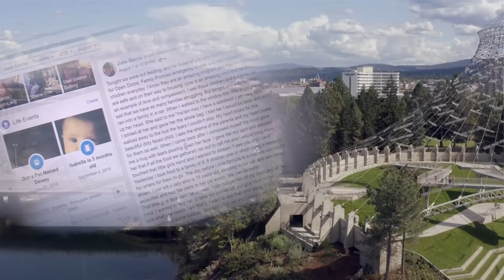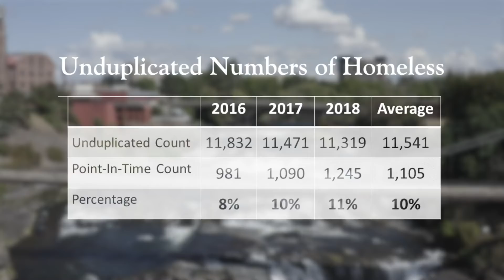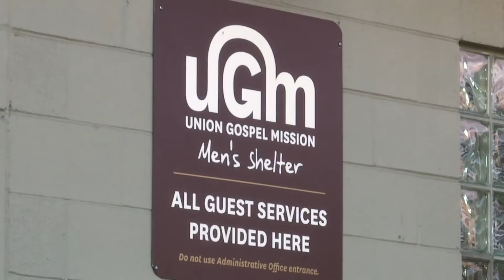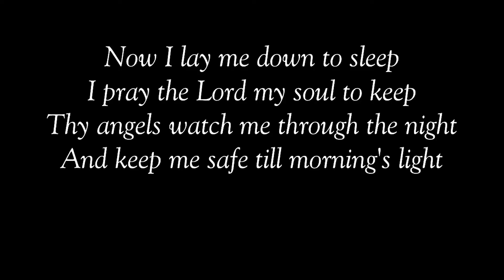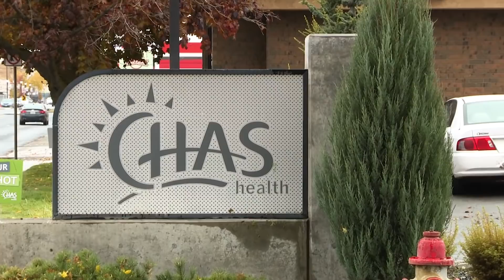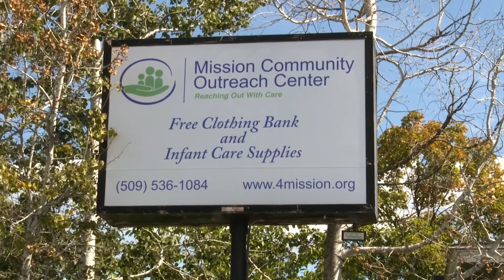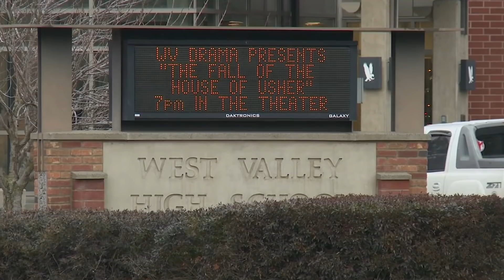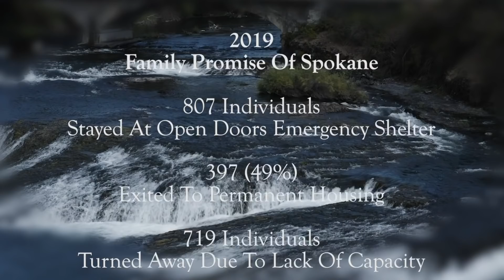The Hidden Homeless: Families Experiencing Homelessness (Director's Cut)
Welcome to the extended length Director's Cut of "The Hidden Homeless," our documentary about families experiencing homelessness in greater Spokane. Live showings of "The Hidden Homeless" are available for your church or community organization upon  request via our project website at MyRoadLeadsHome.org/